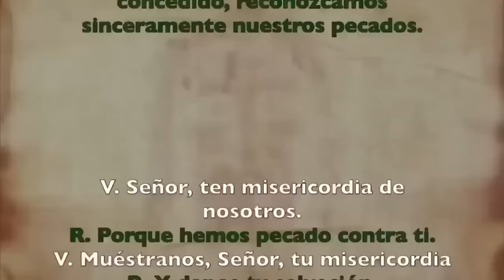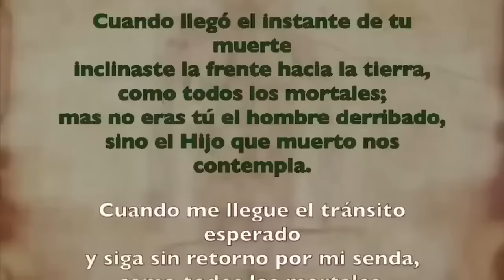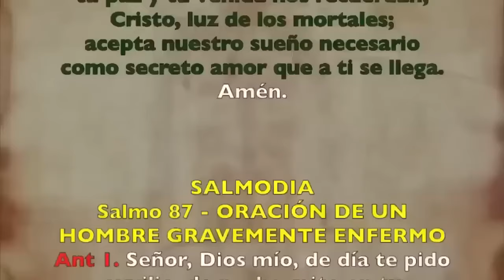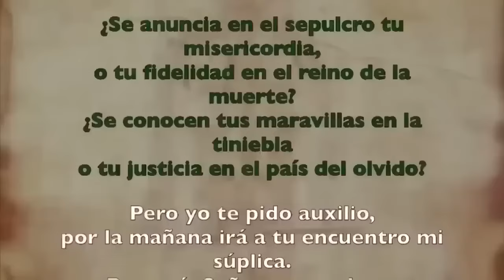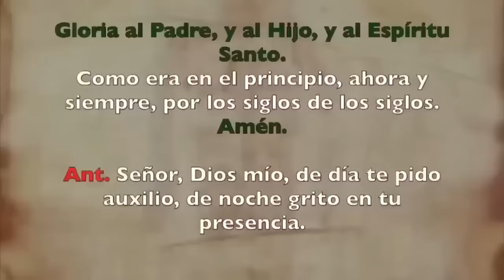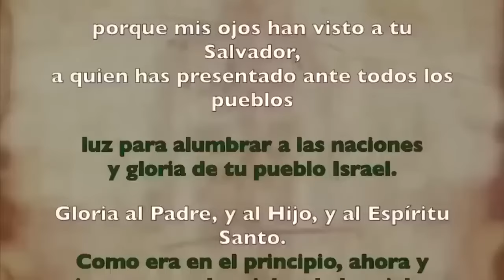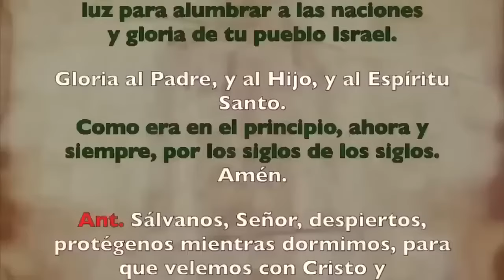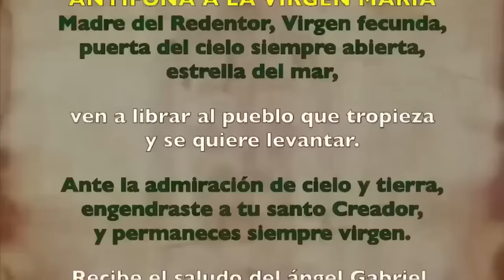Oración de la noche (Completas), VIERNES 23 FEBRERO | I SEMANA DE TIEMPO DE CUARESMA | cathopray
Oración de la noche Completas, VIERNES 23 FEBRERO 2024 | I SEMANA DE TIEMPO DE CUARESMA | cathopray